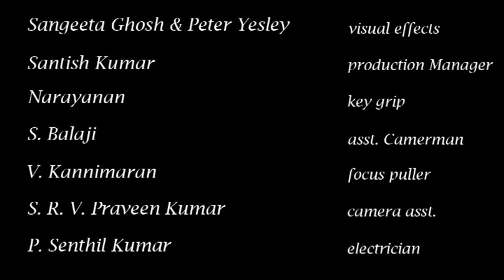dheena chandra dhas Lungiman Takes a Ride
Dheena Chandra Dhas is an experienced English language Voice Over artist based in India. He has over 30 years of experience in delivering voice overs for a wide range of videos in English. He has also dubbed for films and sung for live and recorded music.